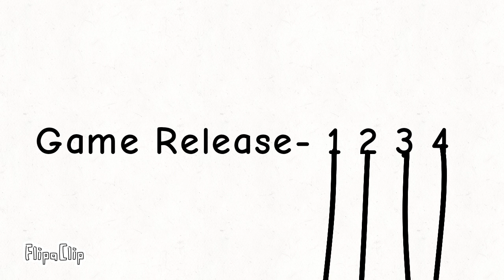1 2 3 4 / game / No blood /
FlipaClip - 1234